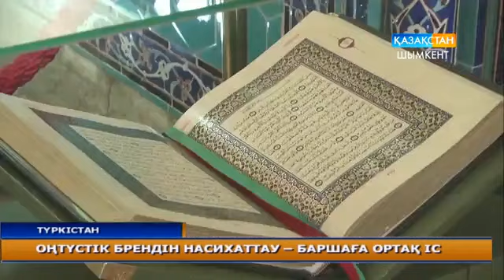Оңтүстік брендін насихаттаудың жаңа бастамалары белгілі болды